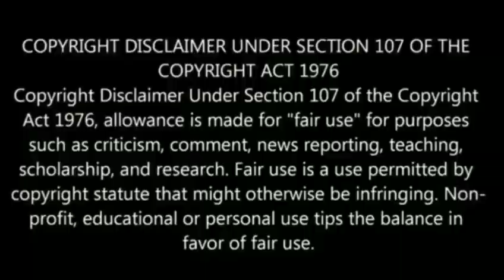yt1s com Karthika deepam serial Soundary Archana Ananth funny tiktok video 480p